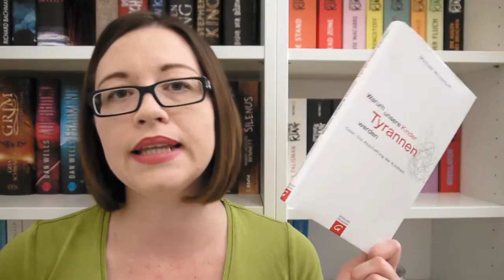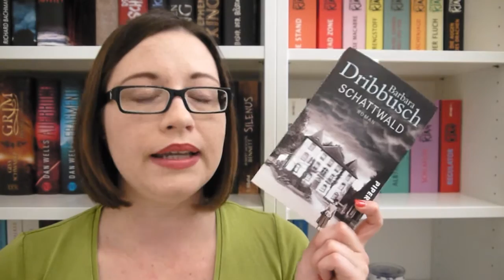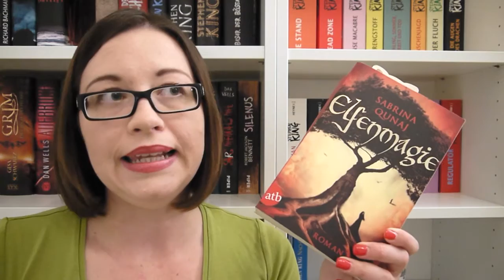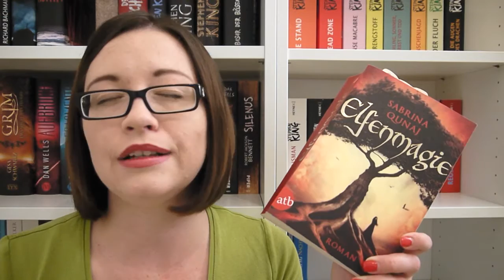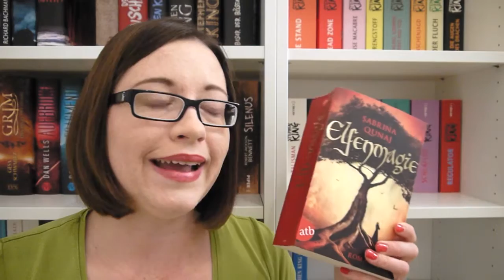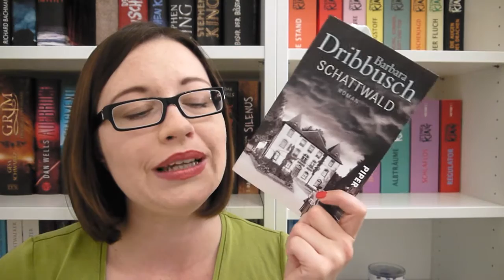Currently Reading Oktober 2016 / Meine Meinung bisher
Heute zeige ich euch zum ersten Mal welche Bücher ich im Moment parallel lese. An sich passiert es bei mir selten, dass mehrere Bücher mich gleichzeitig begleitet. Aber jetzt sind es drei und dazu drei ganz besondere.

Jetzt freue ich mich sehr auf eure Meinung zum Video und zu den Büchern!

Bis bald
eure Vicky